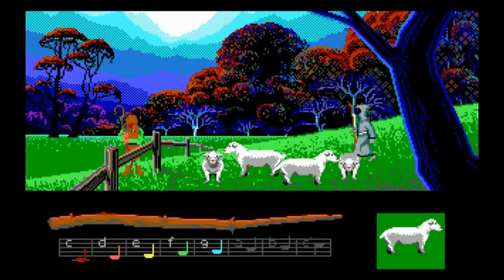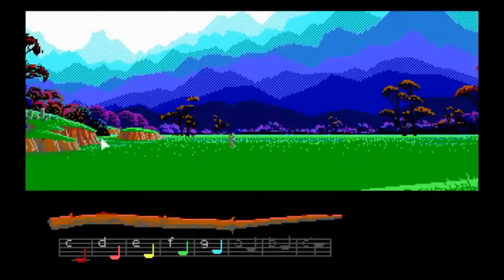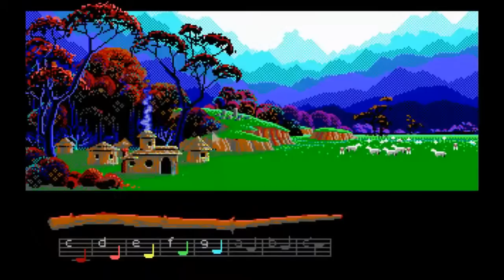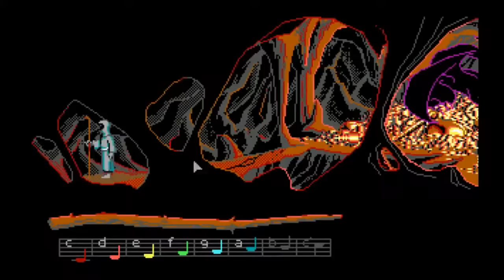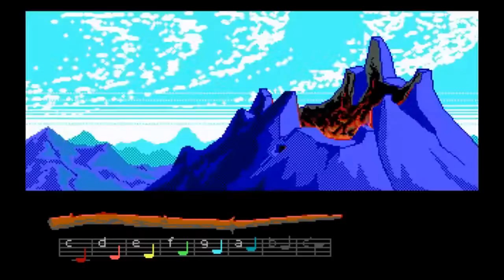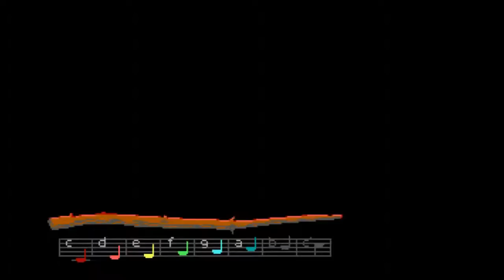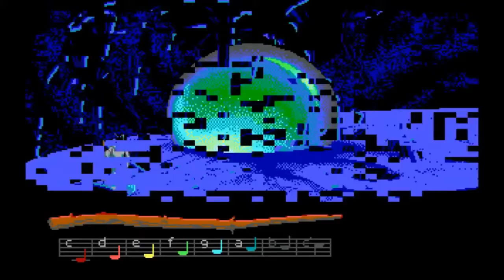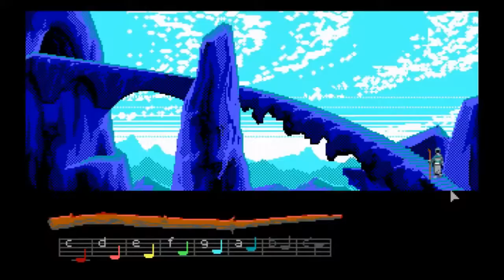MADPlay "LOOM", Part 4: "Greener Sheep Pastures"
And so, Bilbo and Rule63 Smaug kissed and made tender love to each other. No, wait! Abandon ship!